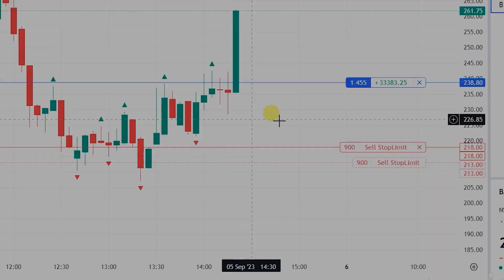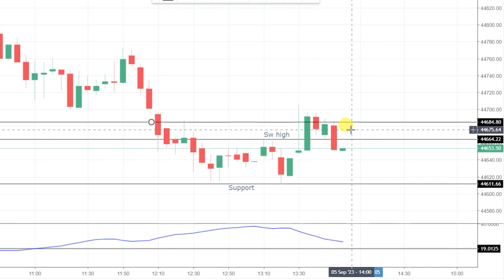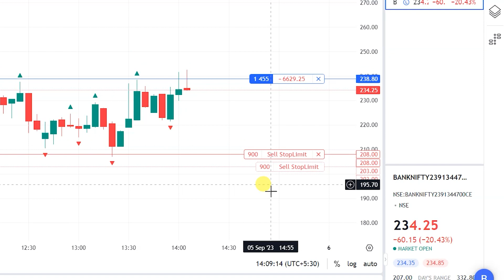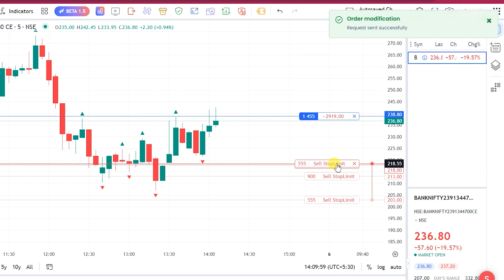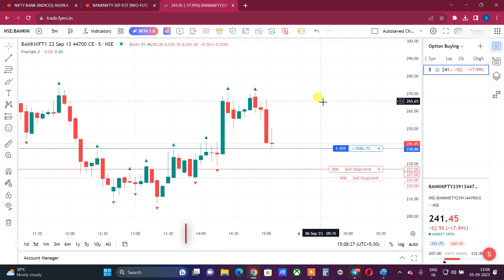Day : 09 | 🔴 LIVE Option BUYING With 5-Lakhs | 5th Sep-23 | BankNifty Live Trading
Option Trading Strategy for Intraday ||  3-Lakh Capital || Banknifty Option Buying Strategy -2023

  Topics Covered In This Video:
option hedging profit
option hedging keya hain
option hedging strategy live
nifty option trading,option trading live
live option buy
intrday trading profit
option buy